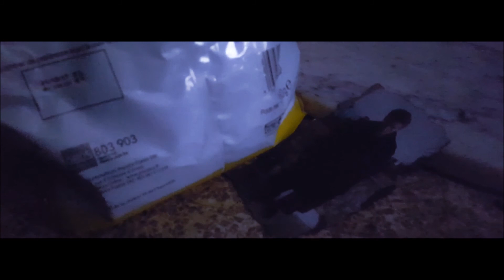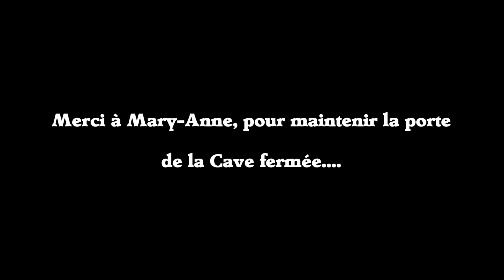LA CAVE - [Court Métrage]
Joyeux Noël.

"LA CAVE"
Un film réalisé par Max Seguin & Lucas Chassard
Écriture, Cadrage par Lucas Chassard
Histoire originale, Script Doctor, Dialogues,
Photographie, Montage, de Max Seguin
Musique (thème original) : MING

Toute reproduction de cette oeuvre, même partielle, est interdite.